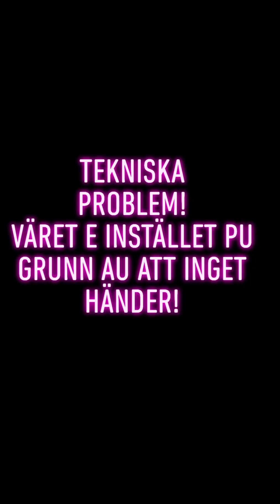BLAFFNIFFLE-NYTT! JULKALENDERN 2023! 21 December.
Hakans stånd skapa nästan kalabalik, Bråck-Johan kör över Kent-Sven o en lastbil har sladdat au i Krokpittskorvan...